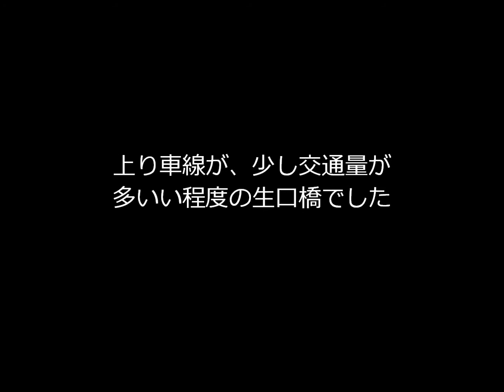平成26年1月5日の生口橋